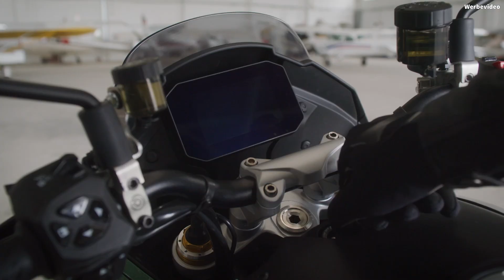Der beste Sport-Tourer 2022? Infos zur Moto Guzzi V100 Mandello mit Daten, Preis u.v.m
💥Aprilia Videos ⇩
RWN Online GmbH
Am Knipprather Busch 15
40789 Monheim am Rhein
Über uns:
RWN Moto ist einer der führende Online-Händler in den Bereichen Motorrad-Zubehör, Vespa-Zubehör, Helmen und Bekleidung. Mit diesen Videos biete wir dir technische Details & Erklärungen, Vergleiche, Neuvorstellungen und vieles mehr.